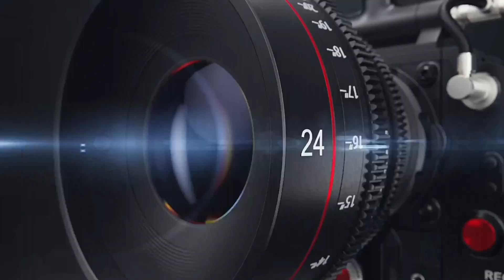leran tal 8 matra जीरो से हीरो बनाने वाली ताल अब बच्चे भी बड़ो को टकर देगा